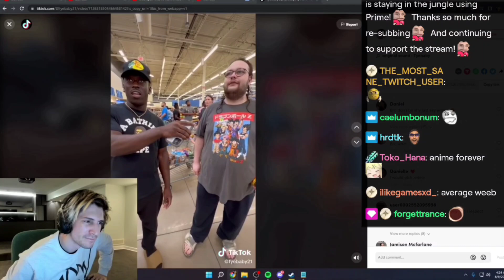xqc cancelled himself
- cancelled LULW